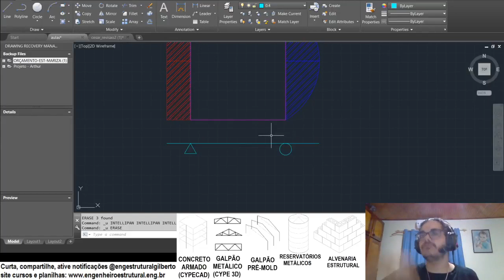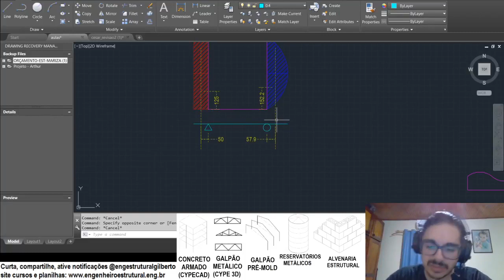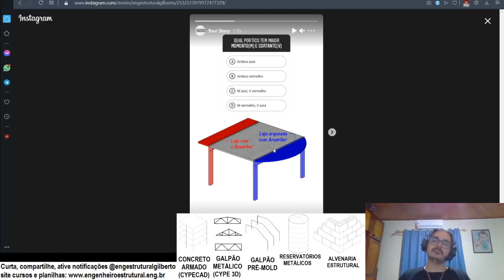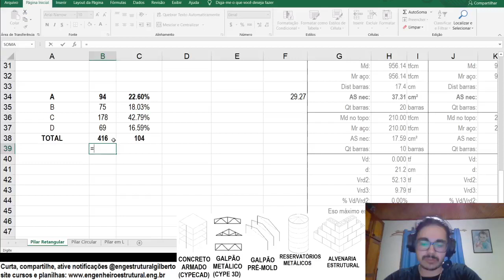77% dos engenheiros erraram essa questão Eng Estrutural